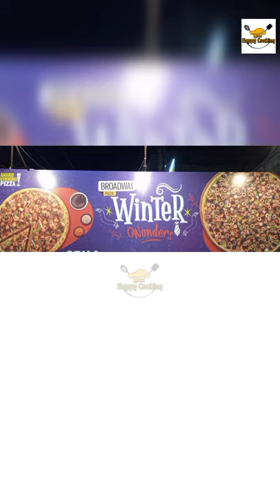Visit To Broadway ☺️❤️